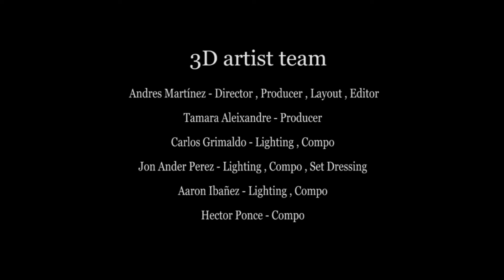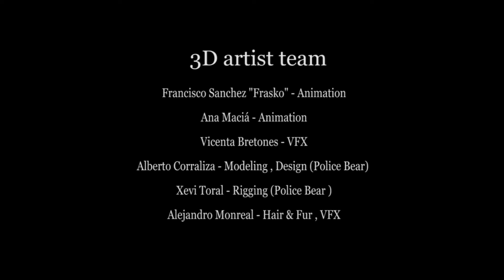Cres & G. Fernández - Jewel ft. Zachary Murdock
Music video by Univity performing Jewel. (C) 2018 Univity / Gran Sol